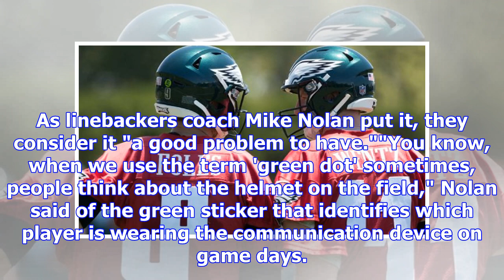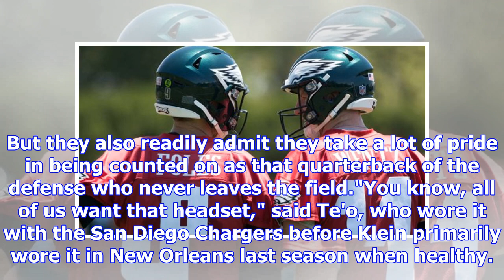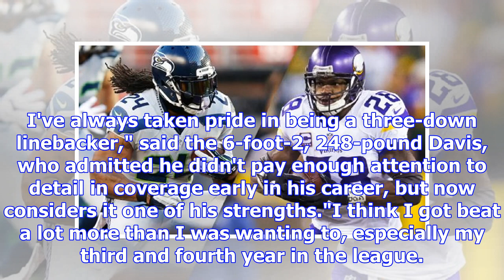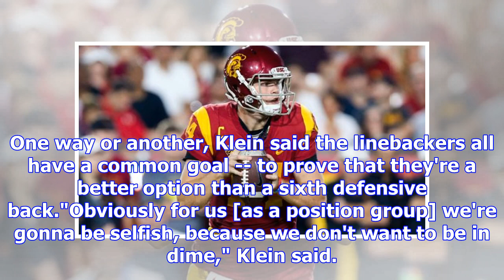'QB' controversial? Saints' D is added after adding Demario Davis - New Orleans Saints Blog - ESPN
8:00 AM ETMETAIRIE, La. -- Forget Mike, Will and Sam. The New Orleans Saints should just label all o...